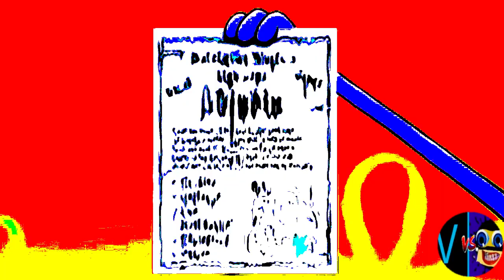G MAJOR 26 (Cocomelon, Gummy Bear, Peppa, Subway, Pinkfong, KFC, Dame Tu Cosita, Klasky Csupo, ETC.)